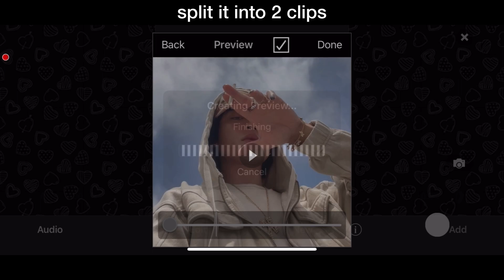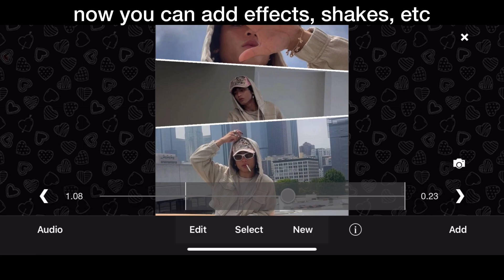TUTORIAL - advanced 2 pics slide up + qr codes | videostar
song: genesis by grimes (instrumental/slowed)